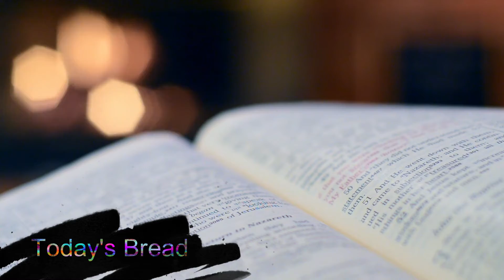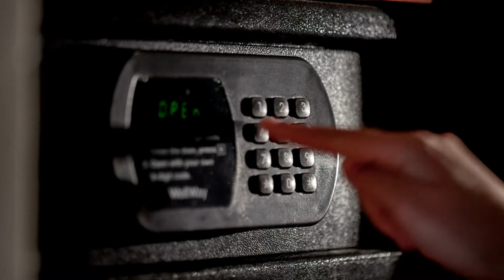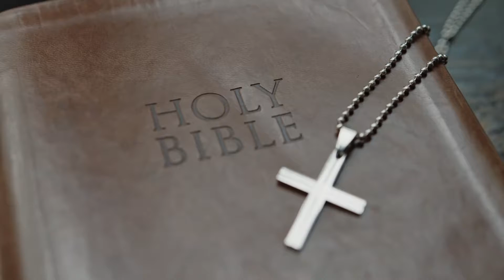Today's Bread: HOPE the HANDLE - Part 9 (DWELLING on the FUTURE)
Colossians 1:5
This HOPE is laid up! SECURE and SAFE. RESERVED and cannot ROT.
Hallelujah!
DWELL on this FUTURE. Lay hold on it.

Thanks to MIXKIT PEXELS and VIDEEZY for materials used to create these videos.
Thanks to Purple Planet Music for the audio.